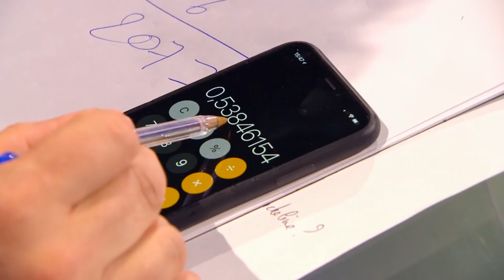Amine et Yassine | Auditions | France's got talent 2018